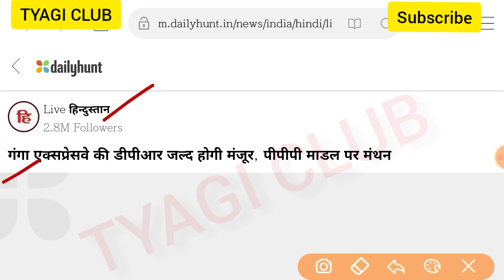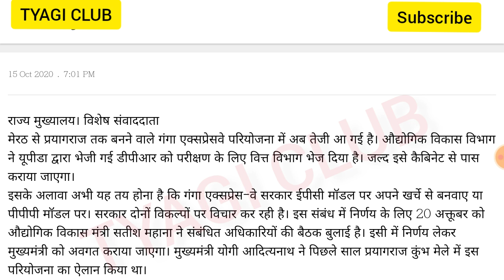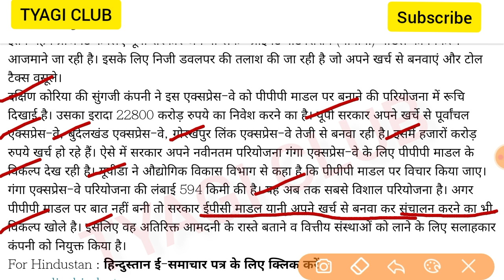Ganga Expressway DPR NEWS | गंगा एक्सप्रेसवे की DPR जल्द होगी मंजूर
Ganga Expressway PPP MODEL,
GANGA EXPRESSWAY EPC MODEL,